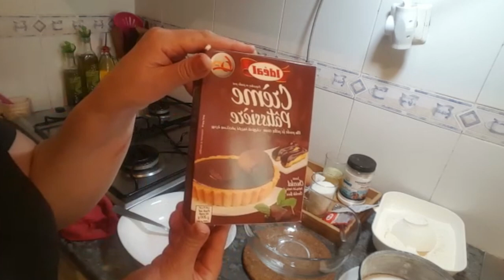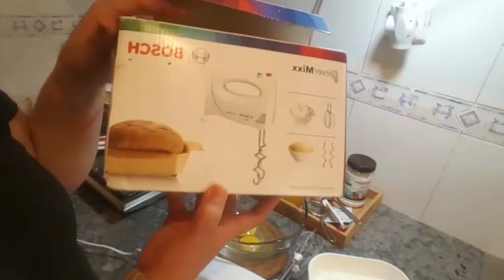كيكة سهلة بزاف بلبنان و لكريم باتسيير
كيكة جد سهلة واقتصادية ومفيدة مترميش الموز اذا كان طايب بزاف استغليه بحالي وديري بيه كيكة جميلة ولذيذة تعجب للكبار والصغار
المقادير :  3موزات / عصير حامضة متوسطة /  2 بيضات كبار /  دقيق ممتاز   250
/ كاس سكر (العنبة) / قبصة ملح / نصف  (كيس )  خميرة الحلوى / ملعقة صغيرة بيكربونات الغذائية / ملعة صغيرة فانيلا+كيس لافاني بودرة
زبدة دائبةg 75
وشكرا لكم على المشاهدة  وعلى وفائكم ووقتا ممتعا والمرجو مشاركة الفيديو مع العائلة والاصدقاء لتعم الفائدة وشكرا